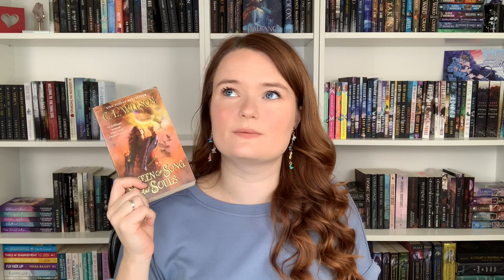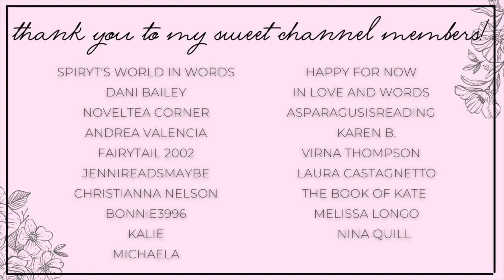buddy reads, series to continue, & novellas | august tbr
Hi yall!!❤️Here we have some books I hope to read next month in August!!
Let me know what yall think of these books below!

✨BOOKS MENTIONED✨
Accidental Attachment
Taken to Sasor
Second Chance with His Viking Wife
Mantras & Minotaurs
Purple Orchids
Whisky Business
A Lie for a Lie
Flirting With Forever
Queen of Song and Souls
The Fae Warrior's Princess
Relationship Goals
Surrender of a Siren
The Four Leaf
The Stranger in Seat 8B
My Alien Captor

✨VIDEOS MENTIONED✨

xoxo Ava💕